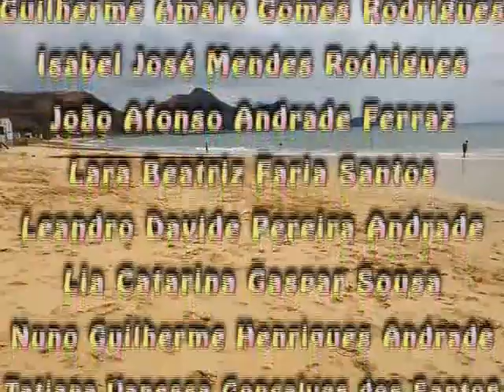Viagem dos Finalistas do 1 º Ciclo 2014 2015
Viagem dos Finalistas da Turma do 4.º Ano de 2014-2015. A Viagem realizou-se nos dias 3 e 4 de junho de 2015.

Finalmente, o vídeo chegou! :-)